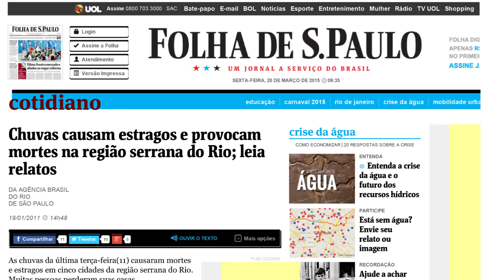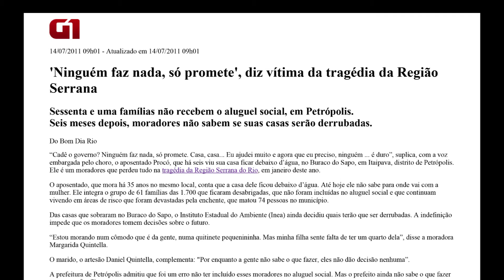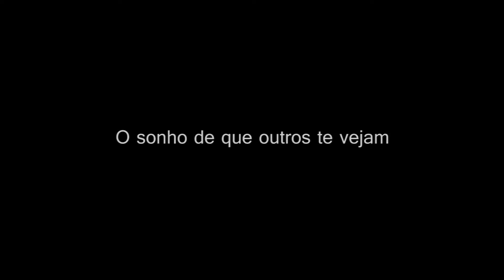Trailer "A experiência-limite"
Trailer do documentário "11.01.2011 - A experiência-limite".